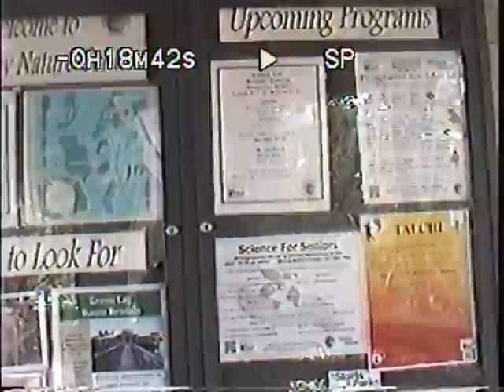South Florida Nature Part 3- Raptors, Wading Birds, Painted Buntings, etc.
Winter 2013 nature filmed in Boynton Beach, FL.  Begins with Northern Harrier hawk at Arthur R. Marshall Loxahatchee National Wildlife Refuge, painted buntings and wading birds at Green Cay Wetlands and nesting wading bird activity at Wakodhatchee Wetlands.